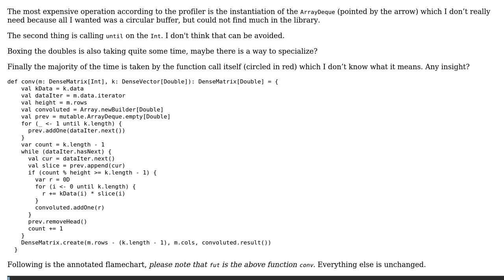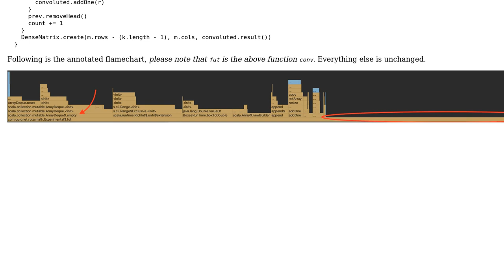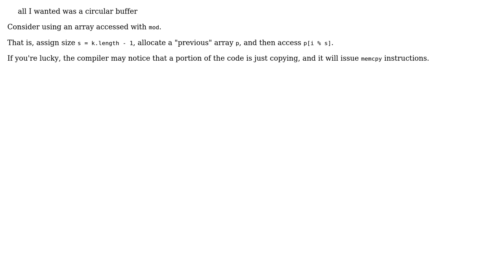Code Review: Convolution function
With thanks & praise to God, and with thanks to the many people who have made this project possible! | Content (except music & images) licensed under CC BY-SA | Music | Images & others | With thanks to user J_H user Jamal user gurghet and the Stack Exchange Network Trademarks are property of their respective owners. You are responsible for your own actions.